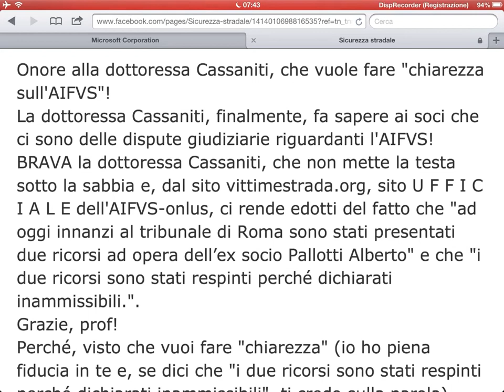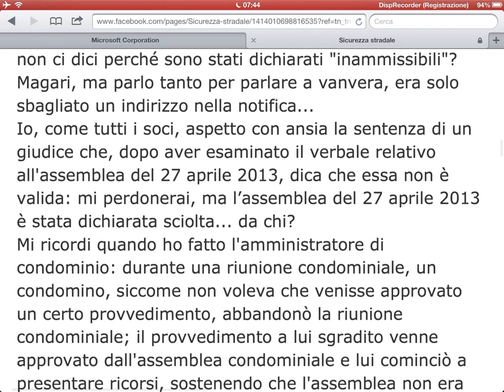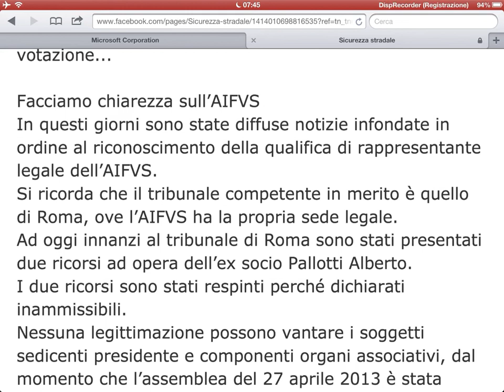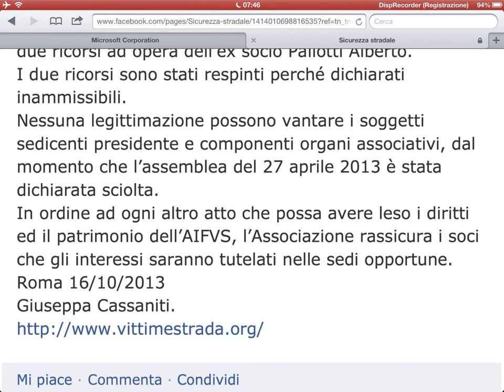Cassaniti, Pallotti e le vertenze giudiziarie dell' AIFVS - onlus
Onore alla dottoressa Cassaniti, che vuole fare "chiarezza sull'AIFVS"!
La dottoressa Cassaniti, finalmente, fa sapere ai soci che ci sono delle dispute giudiziarie riguardanti l'AIFVS!
BRAVA la dottoressa Cassaniti, che non mette la testa sotto la sabbia e, dal sito vittimestrada.org, sito U F F I C I A L E dell'AIFVS-onlus, ci rende edotti del fatto che "ad oggi innanzi al tribunale di Roma sono stati presentati due ricorsi ad opera dell'ex socio Pallotti Alberto" e che "i due ricorsi sono stati respinti perché dichiarati inammissibili.".
Grazie, prof!
Perché, visto che vuoi fare "chiarezza" (io ho piena fiducia in te e, se dici che "i due ricorsi sono stati respinti perché dichiarati inammissibili", ti credo sulla parola), non ci dici perché sono stati dichiarati "inammissibili"?
Magari, ma parlo tanto per parlare a vanvera, era solo sbagliato un indirizzo nella notifica...
Io, come tutti i soci, aspetto con ansia la sentenza di un giudice che, dopo aver esaminato il verbale relativo all'assemblea del 27 aprile 2013, dica che essa non è valida: mi perdonerai, ma l'assemblea del 27 aprile 2013 è stata dichiarata sciolta... da chi?
Mi ricordi quando ho fatto l'amministratore di condominio: durante una riunione condominiale, un condomino, siccome non voleva che venisse approvato un certo provvedimento, abbandonò la riunione condominiale; il provvedimento a lui sgradito venne approvato dall'assemblea condominiale e lui cominciò a presentare ricorsi, sostenendo che l'assemblea non era valida... perché... non era presente lui al momento della votazione...

Facciamo chiarezza sull'AIFVS
In questi giorni sono state diffuse notizie infondate in ordine al riconoscimento della qualifica di rappresentante legale dell'AIFVS.
Si ricorda che il tribunale competente in merito è quello di Roma, ove l'AIFVS ha la propria sede legale.
Ad oggi innanzi al tribunale di Roma sono stati presentati due ricorsi ad opera dell'ex socio Pallotti Alberto.
I due ricorsi sono stati respinti perché dichiarati inammissibili.
Nessuna legittimazione possono vantare i soggetti sedicenti presidente e componenti organi associativi, dal momento che l'assemblea del 27 aprile 2013 è stata dichiarata sciolta.
In ordine ad ogni altro atto che possa avere leso i diritti ed il patrimonio dell'AIFVS, l'Associazione rassicura i soci che gli interessi saranno tutelati nelle sedi opportune.
Roma 16/10/2013
Giuseppa Cassaniti.

Pagina personale di Claudio Martino. Non riporta le posizioni ufficiali dell' AIFVS ( a.i.f.v.s. ) onlus né di altra associazione.